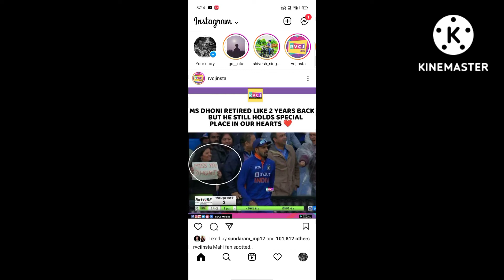How To Change Password On Instagram@shivangtech5627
I'm this video we are gonna learn about How To Change Password On Instagram so watch the video till end

how to change instagram password#instagram
How to change password on instagram#instagram